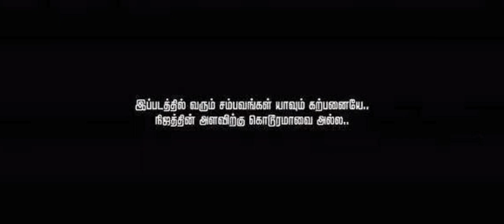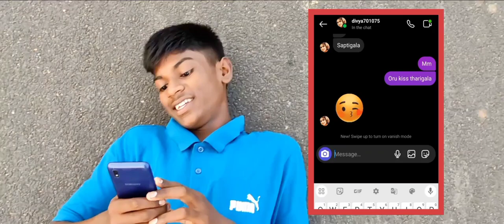FAKE ID [HD] | SHORT FLIM | MUKESH | AJAY | TRICHY | DVM | M.A cinemas | Comment your experience 👍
enjoy this short flim ❤️ and
comment your experience

actor's:
    ajay
    mukesh
    kalaivanan
    tharani
    ponvannan
    ponselvan
    yokesh
    Praveen

kids:
   boomesh
   rithish
   mozhiarasu

    THANKYOU ❤️